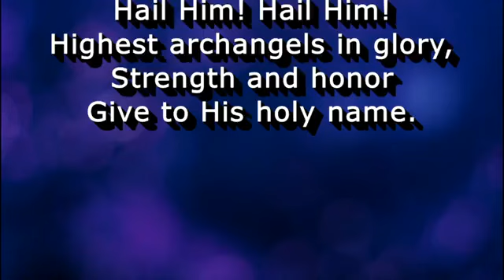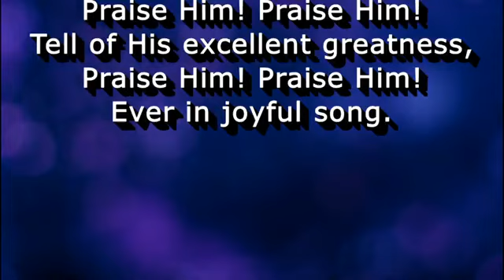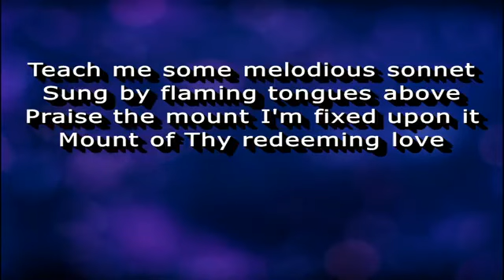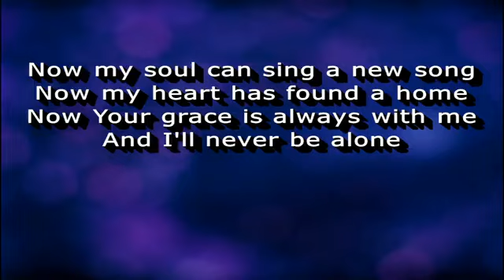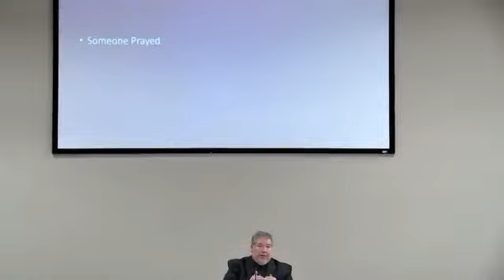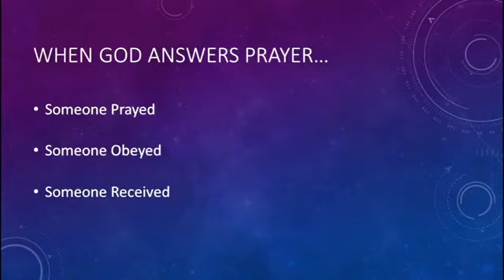OBC Worship Service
When God Answers Prayers
Day 20 of 21 Days of Prayer
1/21/24